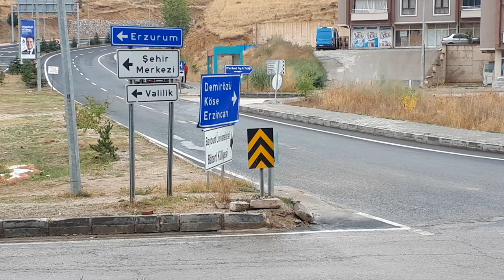İLİMİZDE EN YOĞUN TRAFİK KAZALARININ MEYDANA GELDİĞİ DEMİRÖZÜ KAVŞAĞI...